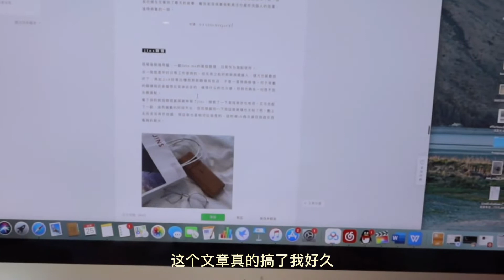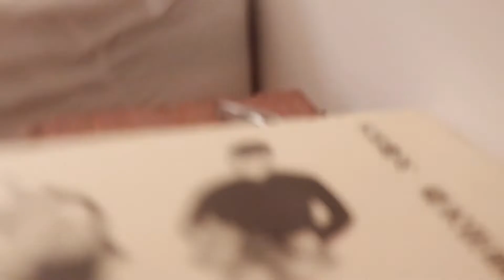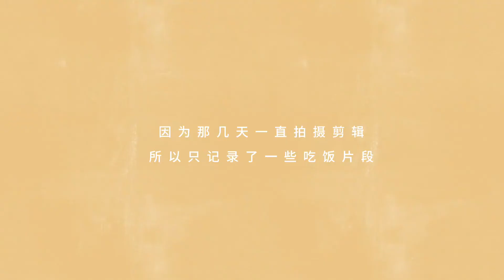dong‘s vlog | 忙碌丰富的双十一工作日常 | 给ch的生日“惊喜” | 去朋友家做客 | 每天吃了什么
微信：LiveC
微博：Livec_董小姐（更新日搭）
相机：佳能g7x 3
剪辑：final cut pro